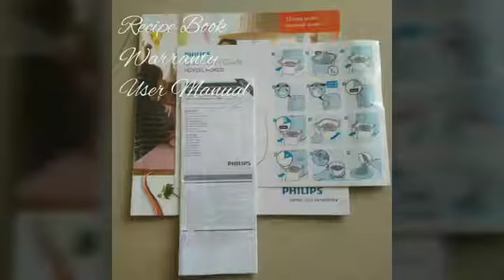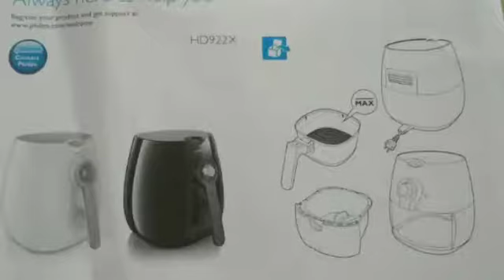Phillips Airfryer HD9220 model unboxing and parts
PHILLIPS AIRFRYER HD9220

Features & details

Fry, grill, roast and even bake with up to 80% less fat

Patented Rapid Air technology for healthier cooking

Unique Starfish design for delicious and low-fat cooking

Recipe booklet full of inspiring recipes

Large cooking capacity (2.2L or 0.8kg) for all your favorite recipes

Automatic cooking with adjustable time and temperature control

Dishwasher safe parts

This product does not require installation.